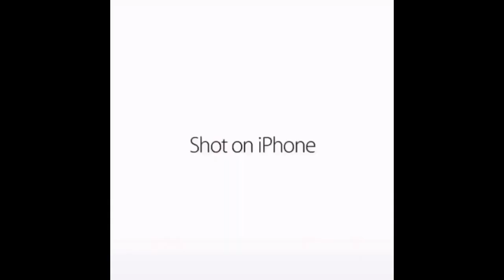Shot on iPhone meme (Miniminter edition)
HAIL SIMON!